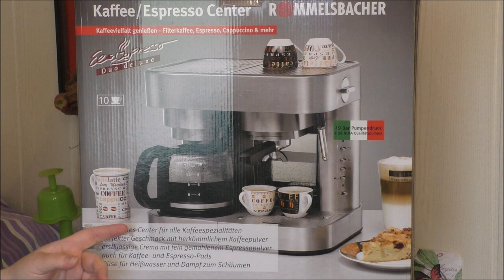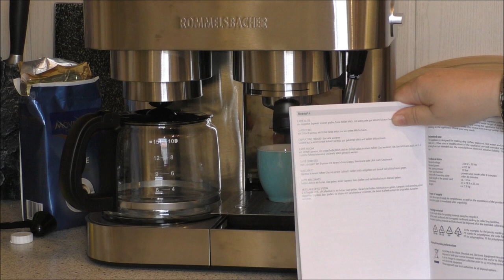Kaffee Espresso Center von Rommelsbacher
Heute zeigen wir euch das Kaffee und Espresso Center von Rommelsbacher vor. Damit kann man auf kleinstem Raum viele Kaffeevarianten zubereiten. Noch dazu sieht die Maschine einfach klasse aus.
Er dient euch dazu, direkt zu dem erwähnten Produkt zu kommen.
Solltet ihr über die nachfolgenden Links etwas kaufen, bekomme ich eine Vermittlungsprovision – ohne, dass ihr dafür mehr bezahlen müsst !!!
Ich danke jedem Einzelnen für seine Unterstützung!!!

Kaffee und Espresso Center Rommelsbacher
Pilzbrut zum selber züchten

Gewürzregal drehbar

Dampfdruck - und Multikocher
Eismaschine Kurt
2. Kühlbehäter für Eismaschine
Joghurt - und Frischkäsebereiter
Hochleistungsmixer Rommelsbacher

Stoneline
Messerblock Excalibur
viereck Springform
AEG Küchenmaschine